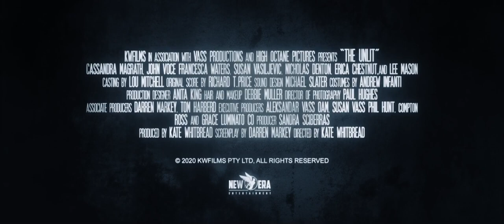WITCHES OF BLACKWOOD aka THE UNLIT - Official Trailer 2021 Witchcraft Movie Cassandra Magrath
New Era announce a September release for the latest film starring Australian favourite Cassandra Magrath (Wolf Creek, Scare Campaign, The Dustwalker,).

The film will receive a home entertainment release, with a day-and-date DVD and Premium TVOD September 7th followed by a full digital release.

Witches of Blackwood, hails from Australian female film maker Kate Whitbread (The Dustwalker, Life on Earth: Severance, Spirit of the Game, Surviving Georgia) and stars Cassandra Margrath (Wolf Creek, Scare Campaign, The Dustwalker,), John Voce (Penelope, Pimp, Crush) and Nicholas Denton (Spirit of the Game, Glitch).

The film follows a young woman Claire (Magrath) who, following the death of her mother, returns to her hometown, to discover it riddled with witchcraft and overshadowed by a mysterious darkness, steeped in rumours of a soul-stealing entity.

As she seeks the truth behind her mother’s death, a confrontation with a coven of witches is the only way to survive.

WITCHES OF BLACKWOOD will be on DVD/Digital September 7